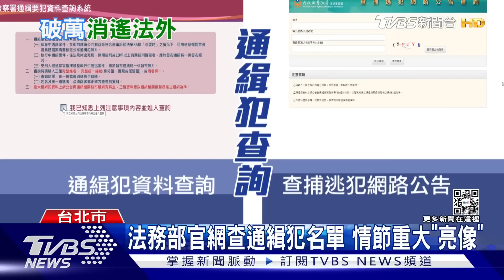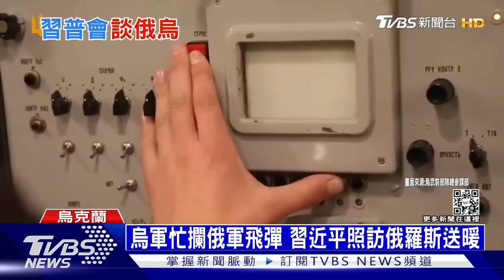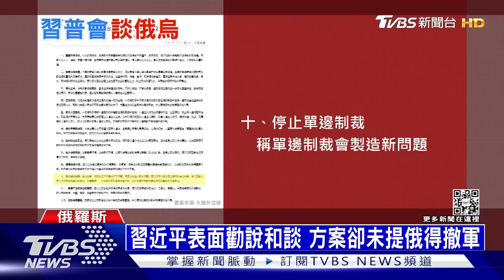【十點不一樣】國際焦點話題PODCAST | 20230321俄軍進逼頓內次克州北部小城 伊拉克戰爭屆滿20週年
烏俄兩軍持續在烏克蘭東部地區激戰，在頓內茨克州（Donetsk）除了巴赫姆特（Bakhmut）以外，烏軍表示俄軍近期正在試圖包圍同州城市阿夫迪夫卡（Avdiivka），強調阿夫迪夫卡很有可能成為「下一個巴赫姆特」。美國新聞資訊網站Axios梳理總結了20年前這場伊拉克戰爭的時間線並分析指出，這場入侵行動雖然在國際上備受爭議，但是當時在美國國內卻受到很大支持。根據2003年2月份皮尤研究所（Pew）的一項民調結果，66%的美國人支持對伊拉克動武，只有26%的人反對。